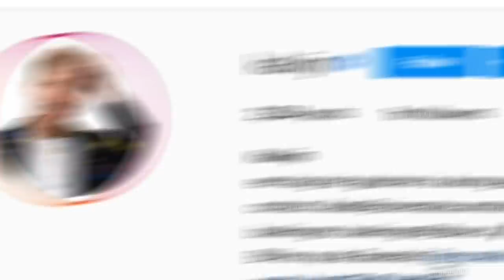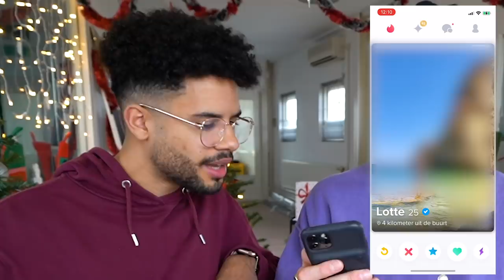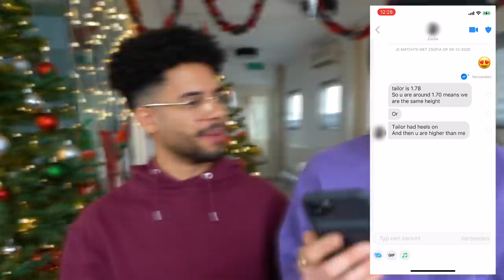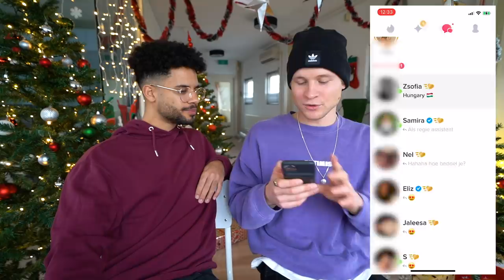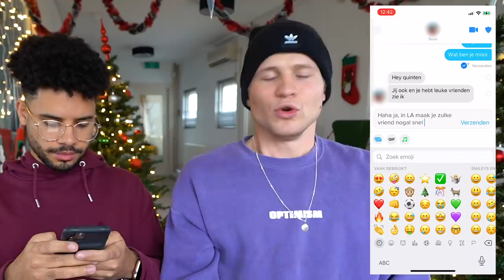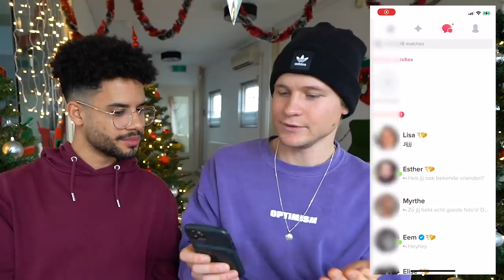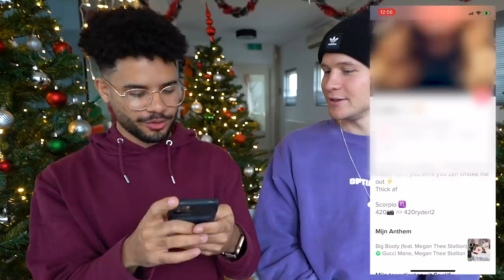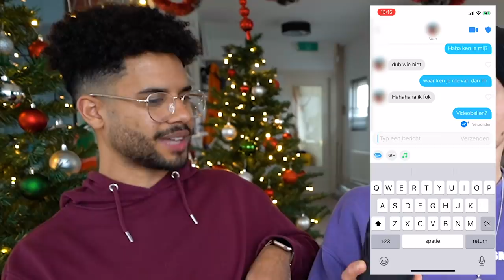OP TINDER ALS "VRIEND" VAN CELEBRITIES, EN DIT GEBEURDE ER... | Kalvijn